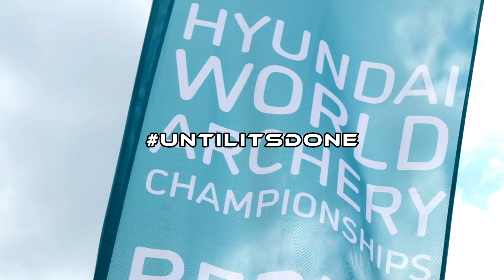Ready For 2023 World Championships Berlin